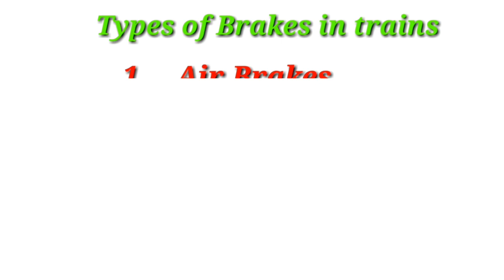How Brakes work in trains fully animated video in telugu